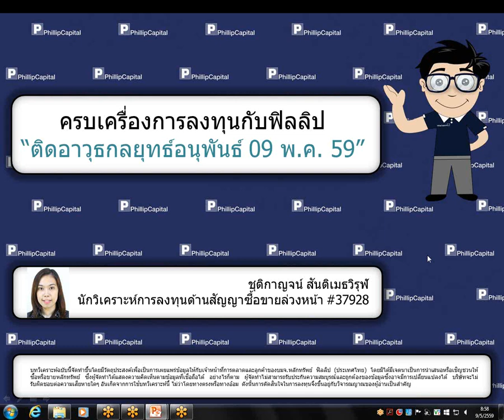ติดอาวุธกลยุทธ์อนุพันธ์ (9 พฤษภาคม 2559)